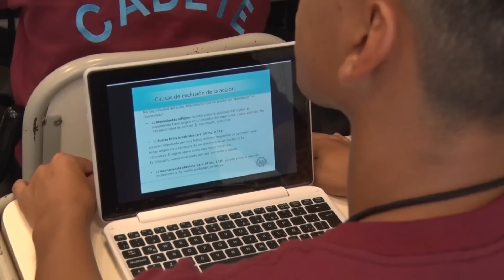Horacio Rodríguez Larreta, junto a los futuros policías y bomberos de la Ciudad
Los cadetes que reciben su formación fueron elegidos entre miles de inscriptos que, durante un año, se sometieron a pruebas físicas, psíquicas y teóricas. En 2018, estos jóvenes van a ser parte de la Policía de la Ciudad y el cuerpo de Bomberos.